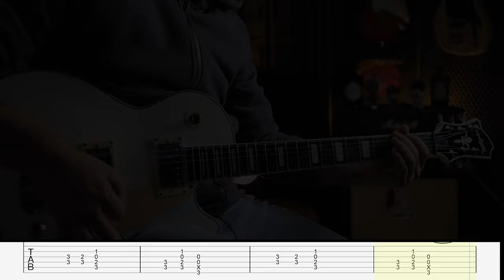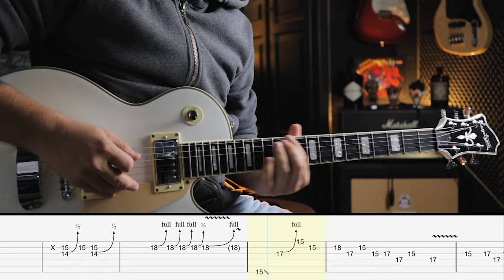ACDC - Kick You When You're Down | Guitar Lesson with TABS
Full Guitar Lesson +SOLO with Tabs for AC/DC - Kick You When You're Down.

0:00
0:04 Performance
0:43 Solo Performance
1:07 Intro / Stevie
1:18 Intro / Angus
1:30 Chorus & Solo Rhythm
1:42 Riff B
1:49 Verse
1:56 Bridge
2:04 Solo 90bpm